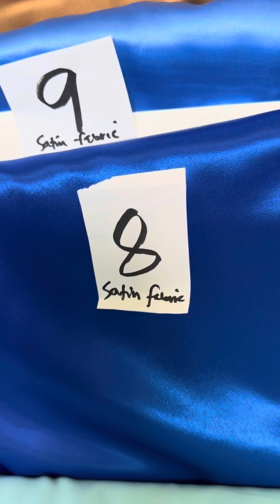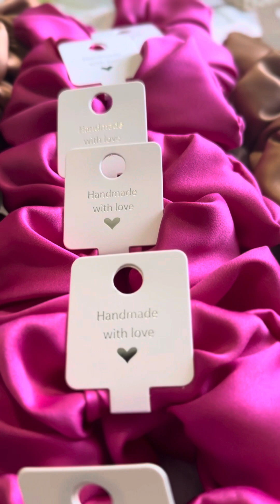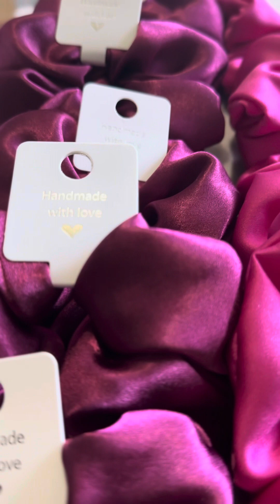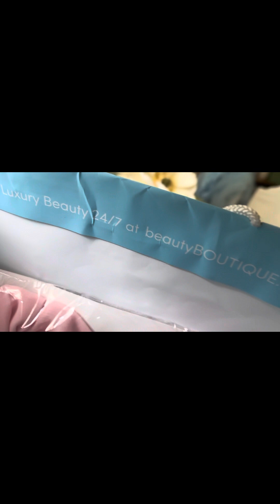My Crafting with Love !💕 ❤️ 😊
Back to my sewing again. I always love to do crafts so here I am again…Thank you gor watching!